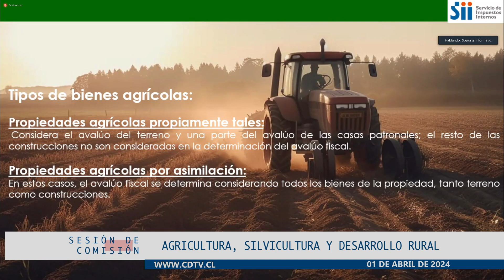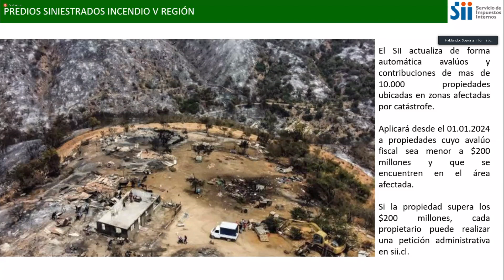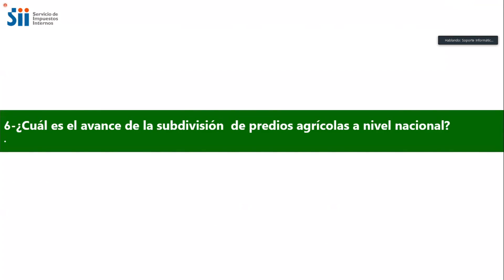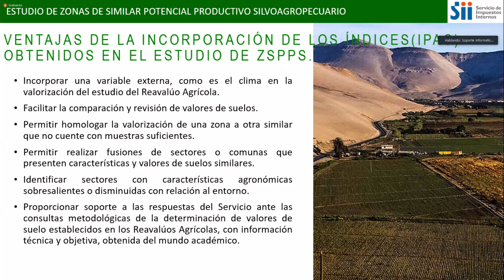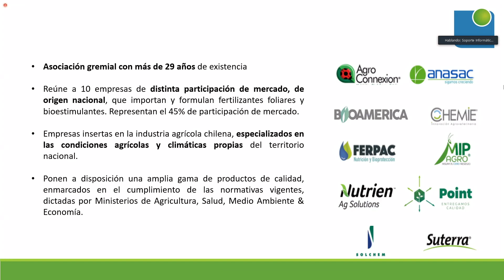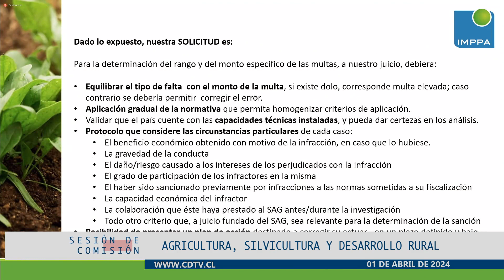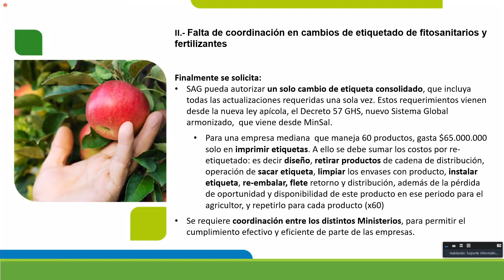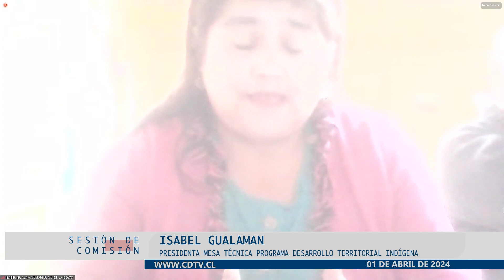Comisión de Agricultura / 1 abril 2024